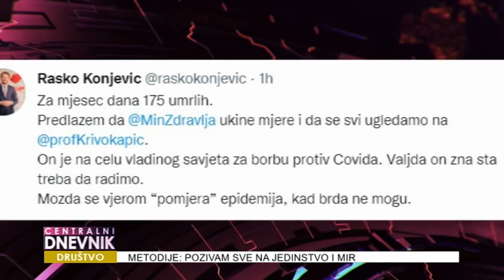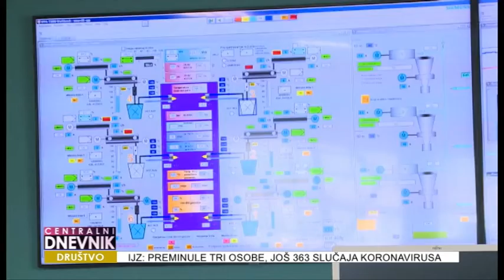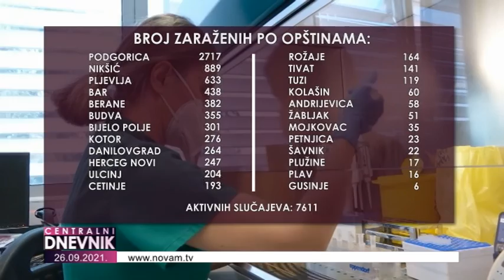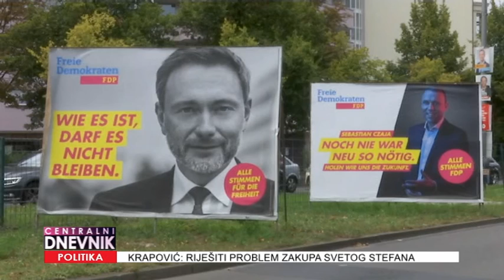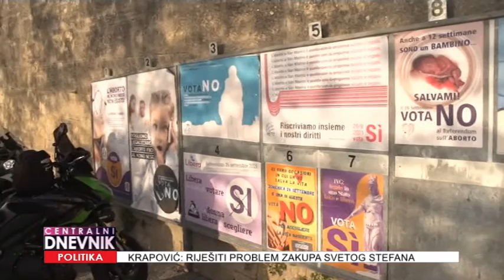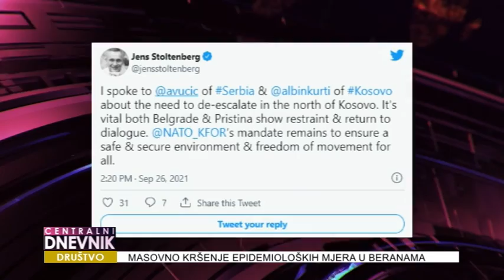Centralni dnevnik 26.09.2021.